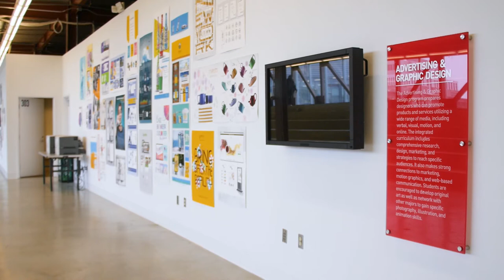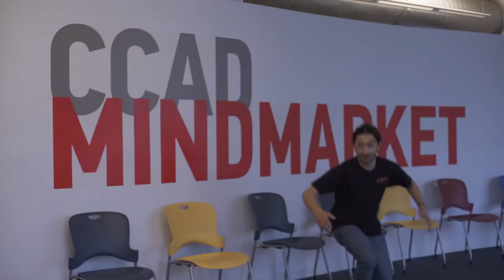CCAD Survival Guide: Advertising & Graphic Design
Our college survival guide the Advertising & Graphic Design program at CCAD. Get tips from Joe on how to use our facilities and make the most out of your Ad Graph major. You’ll use the latest techniques and tools to create messages that change lives.